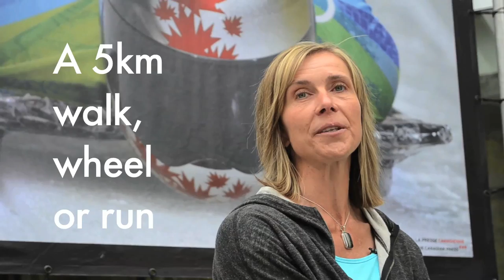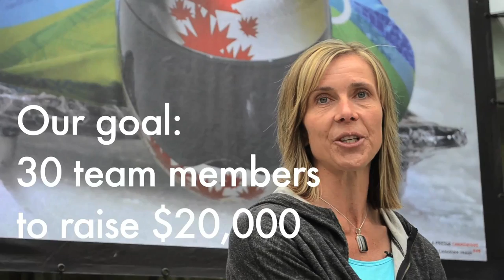Sonja Gaudet: Why You Should Support Spinal Cord Injury BC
Help SCI BC continue the great work that we do with the Scotiabank Charity Challenge!

ABOUT Spinal Cord Injury BC